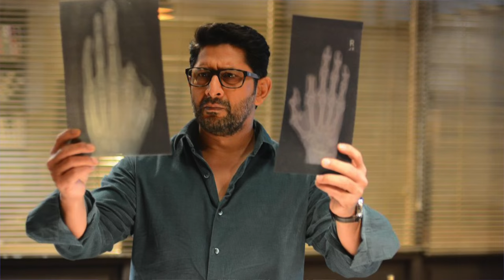Asur Season 2 Trailer Update | Deeksha Sharma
Asur Season 2 Trailer Update Reaction By Deeksha Sharma. Asur 2 Web Series Featuring Arshad Warsi & Barun Sobti will be the Sequel to Asur Season 1 released in 2020 on Voot which changed the Indian Cinema forever with dark & shocking thrill, suspense & horror. Asur Season 2 Full Story Outline plus Teaser Trailer Release Date update would be shared in this Video. Are you Excited for the return of Asur or 2022 is going to be challenging for Bollywood both in theatres & on OTT? Leave your Public Review in the Comments below.